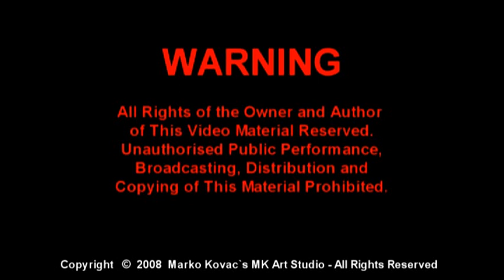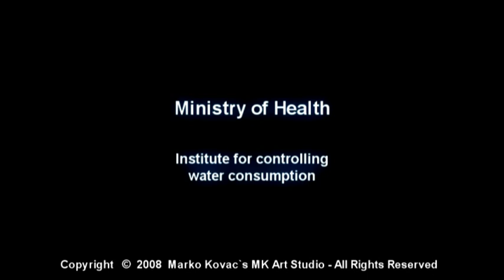Water Means Life (MK Advertising)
Advertising for an (It could be Your) Institute for controlling water consumption !